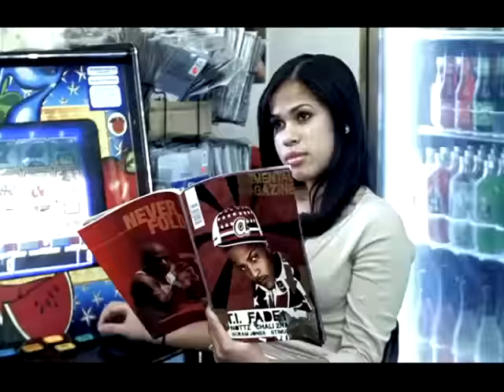T.I. - U Don't Know Me (Official Video)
The official video for "U Don't Know Me" by T.I. from his album 'Urban Legend' - available now!

This song was nominated for several awards including the Grammy for "Best Rap Solo Performance", MTV  Video Music Award for "Best Rap Video" and VIBE Award for "Street Anthem of the Year". This song also appears on the video game Midnight Club 3: DUB Edition.

Follow T.I.